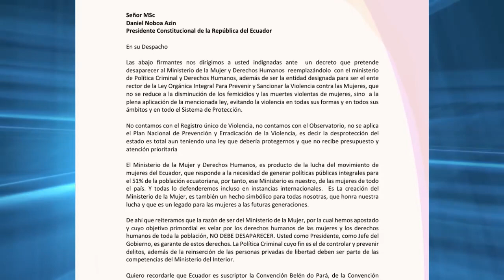Rechazo a la incorporación de "Política Criminal" al Ministerio de la Mujer